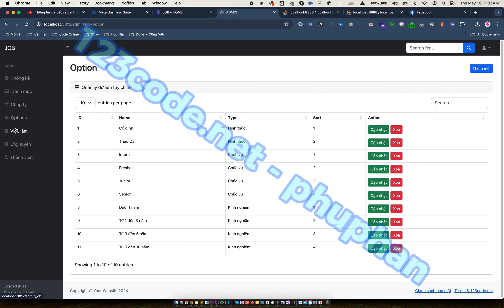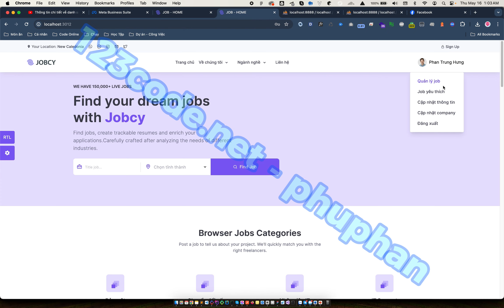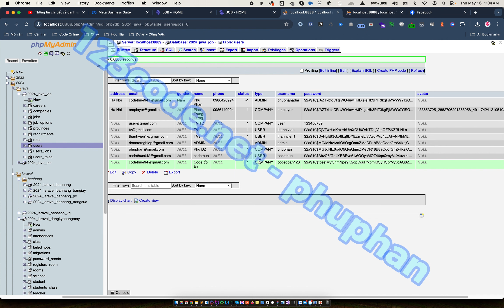[Đồ án 2024] Website tìm việc làm bằng java spring boot - thymeleaf - mysql - Check quyền